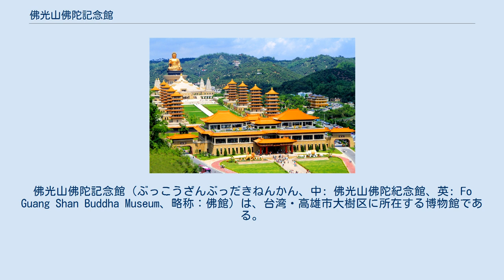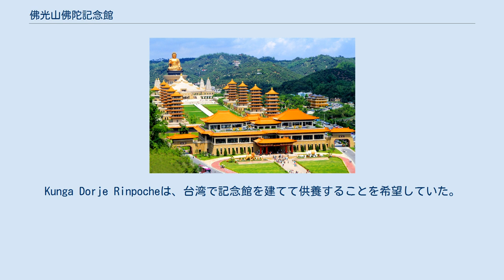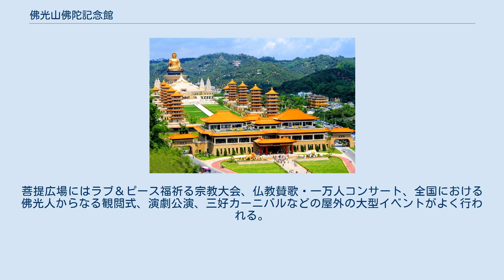佛光山佛陀記念館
佛光山佛陀記念館（ぶっこうざんぶっだきねんかん、中: 佛光山佛陀紀念館、英: Fo Guang Shan Buddha Museum、略称：佛館）は、台湾・高雄市大樹区に所在する博物館である。
英語正式名称は、2016年9月に「Fo Guang Shan Buddha Memorial Center」から変更された。
 佛陀記念館の建物は東西文化の融合であり、伝統と現代の共存でもある。
佛陀記念館は国際博物館であると同時に、展覧会の開催や文化芸術推進の役割を担う。
 佛陀記念館を建設するのには9年かかった。
2011年の開館以来5年目を迎え、「仏教の文芸化、仏教の映画化、仏教の人間化、仏教の国際化」という発展目標を掲げつつも、利益を追求せずに参観者に無料公開される。
様々な文化・芸術・教育に関する活動や両岸交流を行い、展覧会を開き、そして国際シンポジウムも開催する。
年間来館者数は延べ1000万人で、台湾南部を旅する人が 必ず訪れる場所である。
2014年から、3年連続で世界最大の旅行口コミサイト・トリップアドバイザーの「トラベラーズチョイスアワード」を受賞した。
 佛陀記念館は西に置いて東に向け、敷地面積は100ヘクタールである。
「表に八つの塔、奥に大仏、南に霊山、北に祇園」、主な建築物は軸線上にあり、東から西の順に礼敬ホール、八つの塔、グランド・フォトテラス、菩提広場、本館や佛光大仏などが立ち並ぶ。
 1998年、星雲大師が国際三壇大戒を伝戒しにインドのボードガヤー（釈迦如来の成道の地として知られ、ブッダガヤとも呼ばれる）を訪れた。
そのころ、チベットのラマ僧・Kunga Dorje Rinpocheが「佛光山寺は長い間、仏教の普及や漢民族とチベット民族との文化交流に尽力してきた。中華漢藏文化協会を設立したほか、世界仏教顕密会議を主催し、国際佛光会を創設した。佛光山寺こそが人間仏教を発揚する真の道場だ」と感心し、30年近く守ってきた仏牙舎利を星雲に贈呈した。
Kunga Dorje Rinpocheは、台湾で記念館を建てて供養することを希望していた。
それで正法は永遠不滅であり、舎利は世の中に再び現れます。
 佛陀記念館は2003年に定礎式を行い、9年間にわたり工事を終え、2011年12月25日に落成した。
 星雲曰く、「仏様には礼拝や供養が必要ではないが、衆生には礼拝や供養という行いを通じて善念を啓発して心を清めることが必要である。仏塔を礼拝することによって仏様の法身と接触し、思慕の念を昇華させ、日常生活の中で仏徳を学んで実践する。仏様には宝塔が必要ではない。けれども、衆生には宝塔が必要である。それ故、宝塔が建てられた」とのこと。
 星雲曰く、「佛陀記念館は歴史のコンストラクションであり、心のコンストラクションでもある。佛陀記念館はみんなのものであり、ここを必要としている人ならば、誰でも近づくことができる。そして佛陀記念館も文化的、教育的な働きがあり、団体グループをはじめ、個人や家族でも気楽に利用できる」とのこと。
 文芸化 映画化 人間化 国際化 佛陀記念館は西に置いて東に向け、約100ヘクタールの敷地面積を有する。
着工から竣工までは外観図が100枚あまりも描かれ、そして何度も変更され、遂に現在の構成・デザインにたどり着いた。
佛陀記念館は本館以外に、「表に八つの塔、奥に大仏、南に霊山、北に祇園」のようなレイアウトになっている。
主な建築物は軸線上にあり、東から西の順に礼敬ホール、八つの塔、グランド・フォトテラス、菩提広場、本館や佛光大仏などが立ち並んでいる。
 礼敬ホールは佛陀記念館への入り口であり、地下1階地上3階建てで「諸仏を敬い、礼を尽くす」という意味から名付けられた。
 礼敬ホールには滴水坊（食事処）、インフォメーションコーナー（来客対応、問い合わせ対応）、外国人向け観光案内コーナー、授乳室、多機能トイレ、展示エリア、フードコート、売店などがあり、修学旅行ガイドや団体向け観光ガイト、外国人向け観光ガイト、外貨両替、荷物預かりなどのサービスを提供している。
 門前に彫刻群が設置され、右側にゾウの像があり、左側に獅子像がある。
摩耶夫人（釈迦の生母）が白象を夢に見て釈迦を懐妊したところから、白象は釈迦の入胎を象徴し、釈尊の誕生記念として使われる。
仏陀の説法はライオンが吼えるようにと表現され、獅子吼と言われるから、獅子は釈尊が説法する様子...